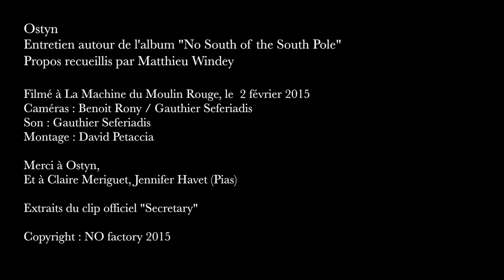Ostyn : Interview - Partie 1/2